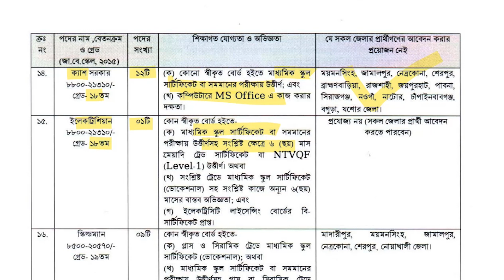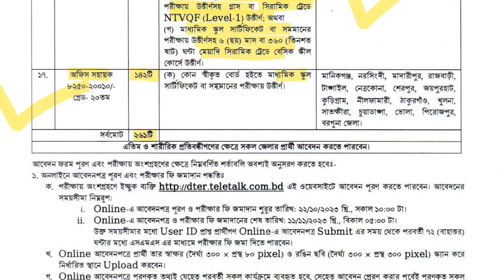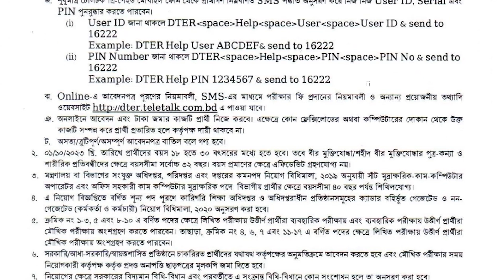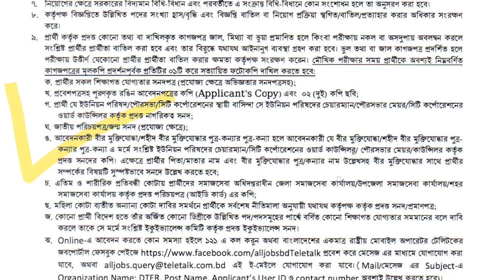কারিগরি শিক্ষা অধিদপ্তর এ বিশাল নিয়োগ । 261 টা পোষ্ট । মেগা সার্কুলার । Technical Education Board